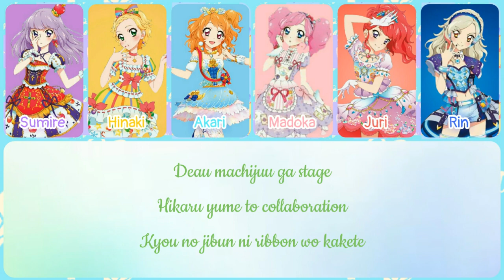Lovely Party Collection | Stars (Luminas × Vanila Chillie Peper) ver - Full Romaji lyrics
Such a beautiful song that I can hear every day without getting bored! And so nostalgic!!! It's a part of my childhood when I was at the age of 12 (●´з`)♡
Hope you will like it! (And support me!😂)
Do not re-up my video without my permission!